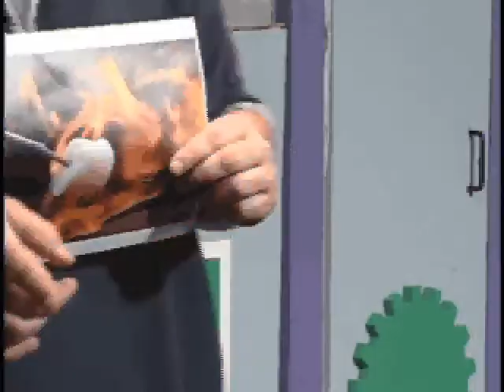Fun Factory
Fun Factory episode #32. A children's show on HOM-TV 21 in Meridian Township